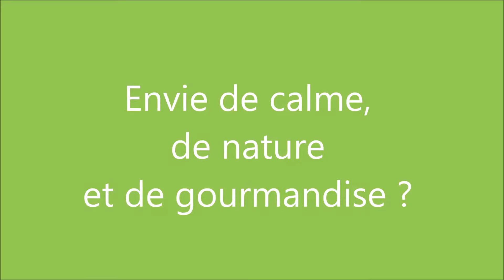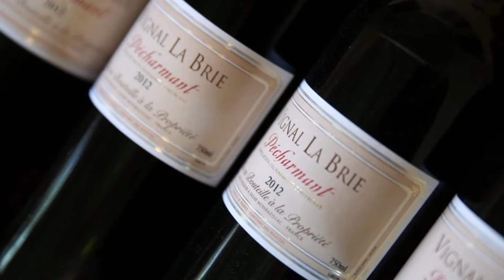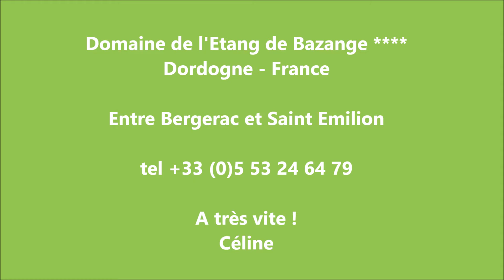Domaine Etang de Bazange Dordogne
L'un des plus charmants campings en Périgord Dordogne ! Envie de calme et de détente, croquez la nature dans notre camping 4 étoiles. Piscine chauffée, toboggans aquatiques, étang de pêche, cabanes insolites, animations nature.